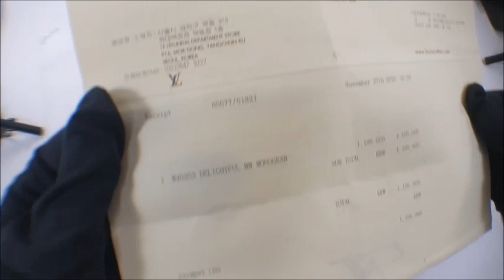Louis vuitton packing video ALA572